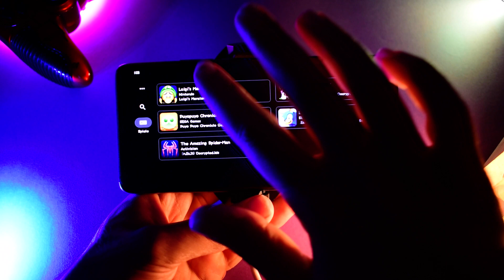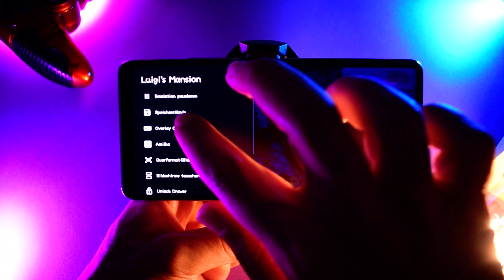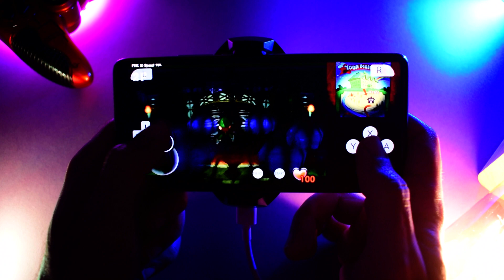Luigi's Mansion - Android Gameplay - Lime3DS Emulator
Luigi's Mansion Lime 3DS Emulator Android! This emulator promises smoother Luigi's Mansion android gameplay and even works on some lower-end devices. Lime3DS Emulator is it really better than Citra? Find out in this video! We'll walk you through the gameplay process, show you the best Luigi's Mansion android gameplay, and dive into Lime3DS gameplay on android.
1-✅REDMAGIC Phone Cooler
2-✅Razer Kishi Mobile Game Controller
3-✅PowerA MOGA XP5-X Plus Controller
4-✅Razer Raiju Mobile
✨Let's Be Friends:
Chipset: MediaTek MT6893 Dimensity 1200-Ultra (6 nm)